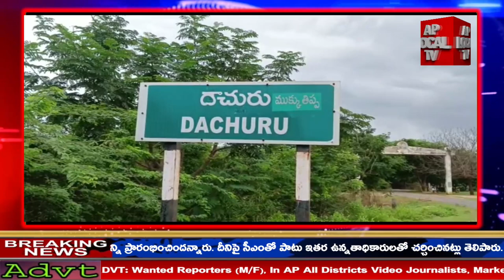దాచూరు గ్రామంలోని ముక్కుతిప్ప ప్రాంతంలో ఓ వ్యక్తికి డెంగ్యూ వచ్చిందని తెలియడంతో అప్రమత్తమైన వైద్య